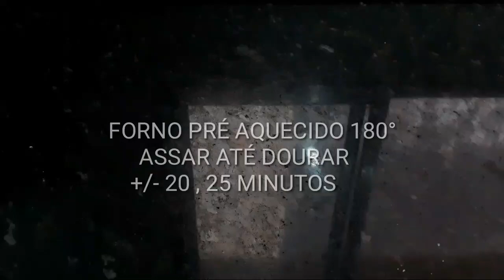BOLACHINHAS DE POLVILHO E QUEIJO/ECONÔMICA/RÁPIDA E GOSTOSA.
BOLACHINHAS DE POLVILHO E QUEIJO:
INGREDIENTES:
2 COPOS DE POLVILHO DOCE
1 COPO DE TRIGO
1 COPO DE AÇÚCAR
2 DEDOS DO COPO DE ÓLEO
3 OVOS
1 PACOTE E MEIO DE QUEIJO PARMESÃO RALADO (PÓ)
1 TAMPINHA DE FERMENTO

FORNO PRÉ AQUECIDO 180°C
+/- 20, 25 MINUTOS
ASSAR ATÉ DOURAR

OBS:
O COPO QUE UTILIZEI COMO MEDIDA É DE 200ML.
UTILIZE UM QUEIJO RALADO BEM FINO, EM PÓ .. ASSIM DERRETE AO ASSAR E VC NÃO SENTE PEDACINHOS DUROS E SALGADOS. SE UTILIZAR QUEIJOS RALADOS FIAPUDOS, NÃO FICARÁ MUITO BOM POR ESSE MOTIVO.
ACERTE O PONTO COM POLVILHO ( SE FICAR MOLE) E COM OVO (SE FICAR SECO DEMAIS).
RETIRE DA FÔRMA COM CUIDADO, QUEBRAM FACIL. .

ESPERO QUE FAÇAM E GOSTEM TAMBÉM DESSA RECEITINHA POIS É MUITO FÁCIL E SABOROSA!!! SE ESSA RECEITA FOI ÚTIL E TE AJUDOU EU PEÇO POR FAVOR À VOCÊS QUE:

✅   CLIQUEM no SININHO para serem notificados sempre que eu postar um vídeo novo 😊
✅   CURTAM e COMENTEM no vídeo para ajudar no crescimento do canal 😊
✅   COMPARTILHEM com parentes e amigos
                ❤️   Gratidão à Todos   ❤️ 🥰🙏🙏